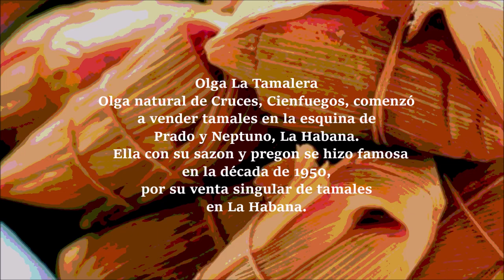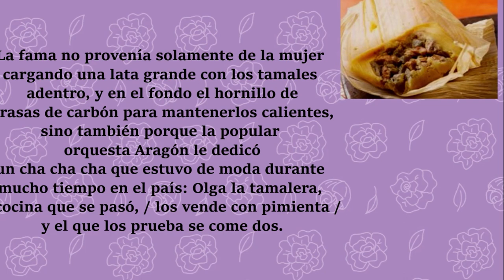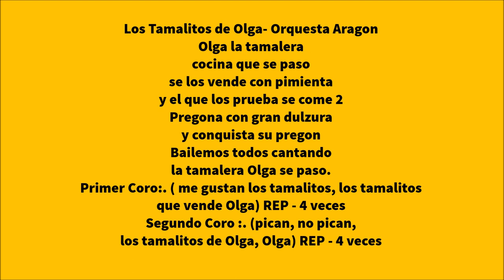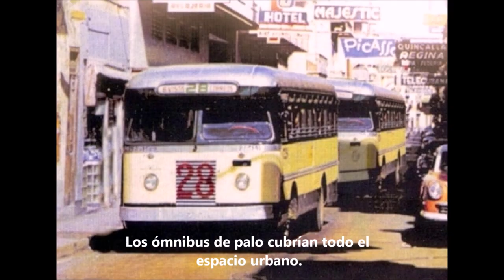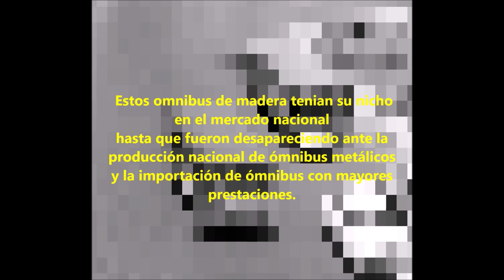HABANA - Leyendas De Mi Habana (Parte 4)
Hoy te muestro en este video dos leyendas de mi Habana. La Habana, ciudad de tradiciones, mitos, leyendas e historias algunas famosas y otras no tan conocidas de personajes, sucesos y que son parte de la ciudad más grande del Caribe.

Olga, La Tamalera
Omnibus de Madera/Guaguas de Palo en La Habana